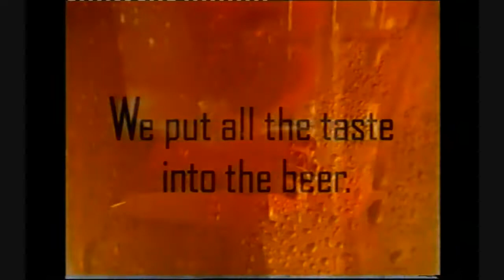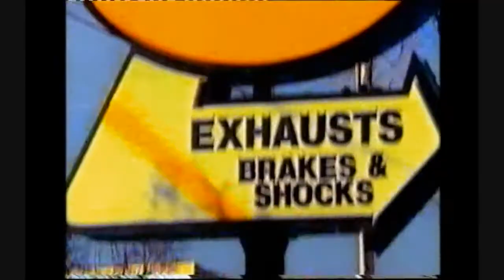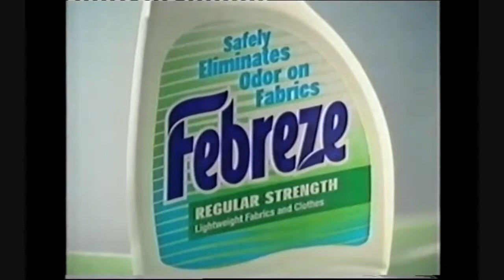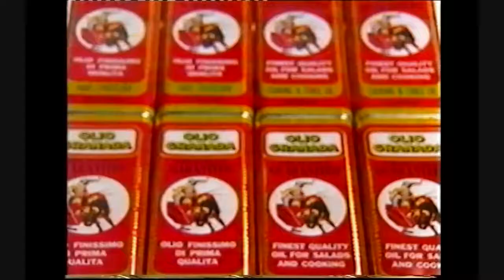Channel 9 Perth Commercials 1999 Part 2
Here are some commercials from Channel 9 Perth in Western Australia from July of 1999. I know that the quality is not the best, and that the picture is a bit .

Here are some commercials from Channel 9 Perth in Western Australia from April of 2000. I know that the quality is not the best, and that the picture is a bit .